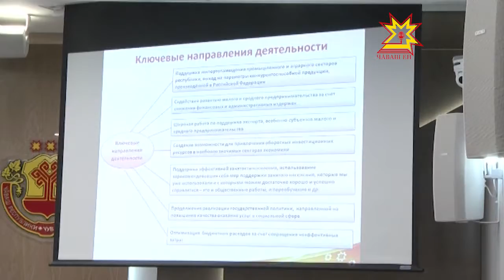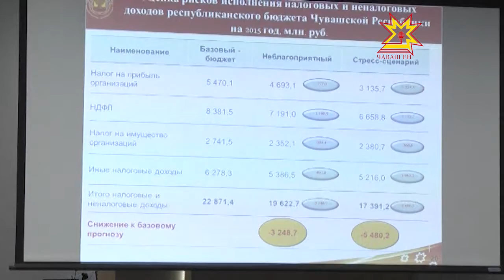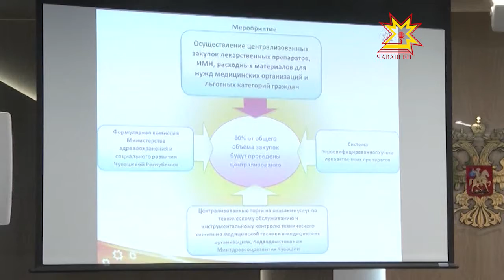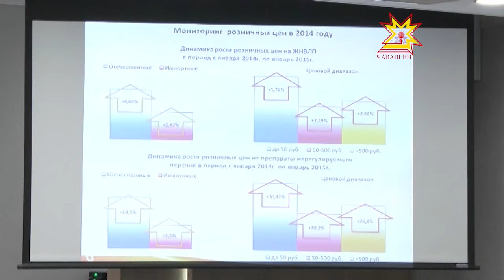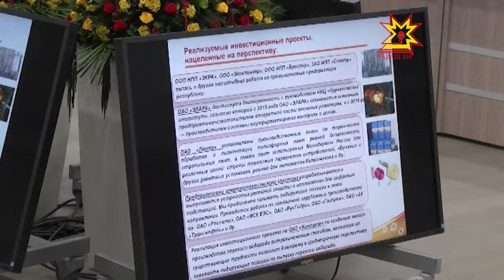План обеспечения устойчивого развития экономики и социальной стабильности.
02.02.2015. Этот вопрос стал единственным в повестке дня заседания Экономического Совета и специальной Комиссии, созданной по распоряжению Главы Чувашии для разработки плана.